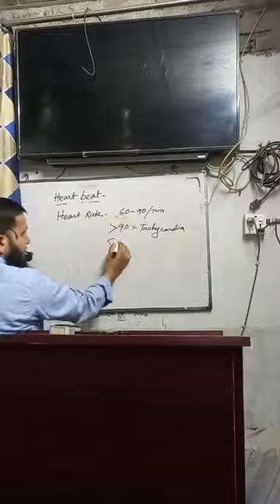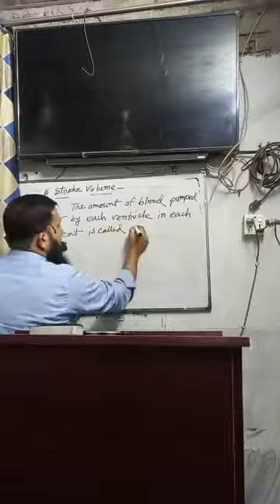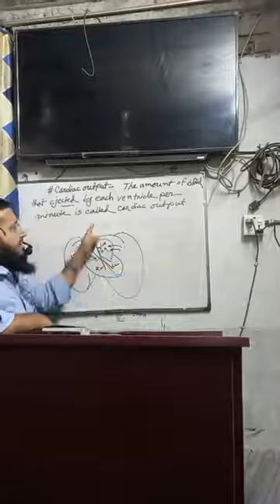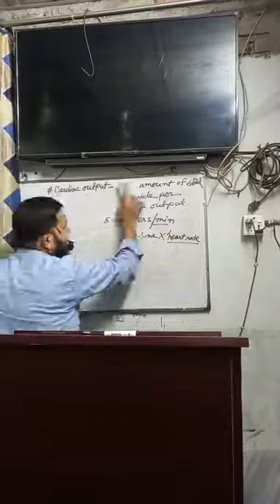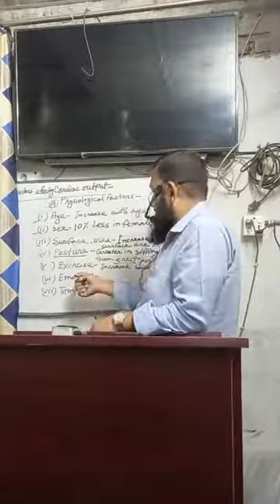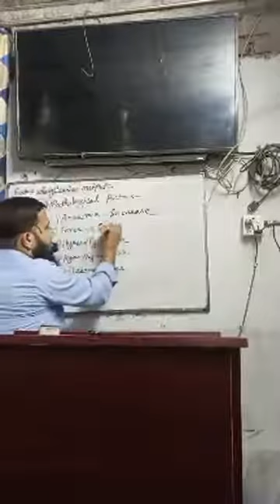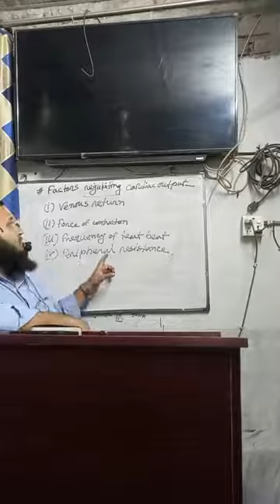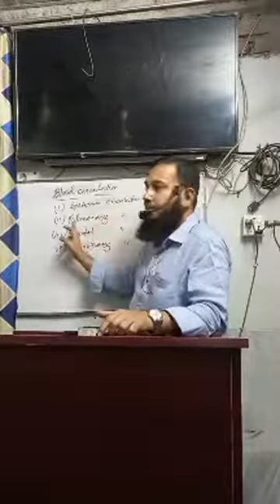cardio vascular system part: 4